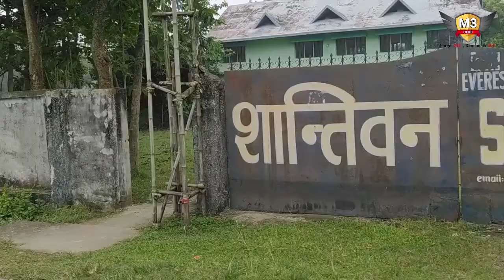Vlog to ShantiBan Biratnagar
Thanks for watching … Please hit the like button and share this video … It really motivates us to make awesome stuff for you … Follow on all the social media for all the latest updates … @M3CLUB
Editor - Manazir Hasan

M3 CLUB
(Leads and supervises the club with help from other officers.)
(Fills in when the president is not available.)
(An administrative professional specialized in managing , coordinating and overseeing of planning , implementing , marketing and evaluating different program and projrcts.)
(Takes notes during meeting , maintains club records , keeps members updated on club news and events.)
(Manages the club’s budget and expenses.)

Visitors - Ahsan Haque , Md. Amir Hussain , Shakir Raza , Manazir Hasan